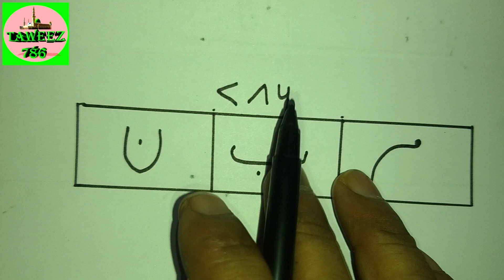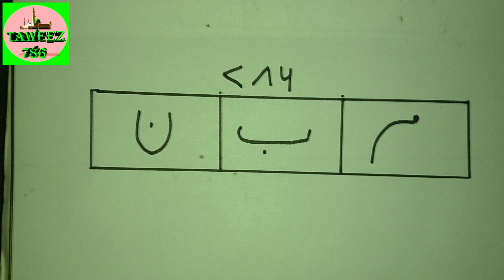Mohabbat Ka Pakiza Amal Hab E Noorani Taweez - Sirf Aap Ko Ek Baar Yah Amal Karna Hai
Yah naqsh Mohabbat Ke lIye Bahut Powerfull Amal Hai Aap Is Amal Ko  Kare Jayez
Kaam Ke Liye Meri Tarf Se Puri Ijazat Hai Hai